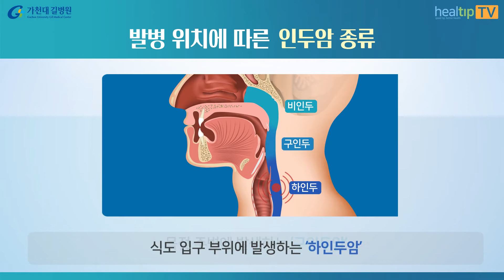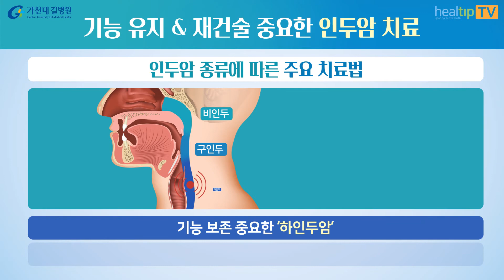언어‧연하‧호흡 장애 부르는 치명적인 ‘인두암’ 증상 & 치료법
언어‧연하‧호흡 장애 부르는
치명적인 ‘인두암’ 증상 & 치료법

‘인두암’
-1년에 약 6000명 발생, 전체 암 2% 차지
-환자 적지만 굉장히 치명적인 희귀 암
-숨쉬고, 먹고, 말하는 기능에 장애 발생

※ 인두
-구강‧비강‧인두‧후두‧식도로 이뤄진 상부 기도 & 소화관
-가장 윗부분부터 비인두‧구인두‧하인두 등 3곳으로 구분

* 발병 위치에 따른 인두암 종류
-뇌기저부 가까운 곳에 발생하는 ‘비인두암’
-목젖 주변에 발생하는 ‘구인두암’
-식도 입구 부위에 발생하는 ‘하인두암’

※ 인두암 발생 추측 요인
-앱스타인-바 바이러스, 인간 유두종 바이러스 등 바이러스 감염
-흡연, 음주
-비타민 결핍
-구강위생 불량
-구강 점막 손상
-역류성 질환
-플러머 빈슨 증후군

※ 인두암 의심 증상 특징
-많이 진행될 때까지 증상이 거의 없다
-대부분 이물감과 연하장애를 호소한다
-음식 섭취가 불편해져서 체중이 감소한다
-쉰 목소리가 나는 등 목소리가 변한다

※ 기능 유지 & 재건술 중요한 인두암 치료

* 인두암 종류에 따른 주요 치료법
-전이율 10~30%에 이르는 ‘비인두암’ : 방사선‧항암 치료 병행
-목 부위 전이 확률 높은 ‘구인두암’ : 수술 및 방사선 병합 요법
-기능 보존 중요한 ‘하인두암’ : 수술‧방사선‧항암 치료 함께 고려

※기억하세요!
인두암은 림프조직이 발달한 부위에 발생합니다.
 때문에 발병 초기에도 여러 곳에 전이되는 특징을 보여서
조기 진단이 중요합니다.
인두암 치료 후에는 언어‧연하‧호흡 장애가 생길 수 있고,
 외모도 변해서 기능 회복을 위한 재활치료가 필수입니다.

- 가천대 길병원 이비인후과 김동영 교수 도움말